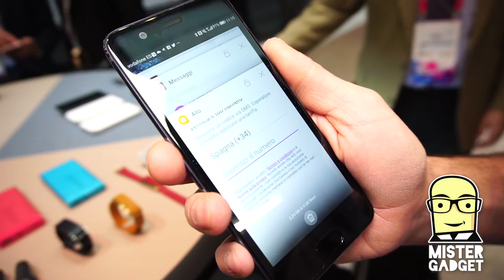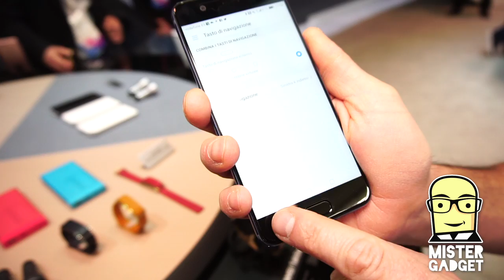MWC17: Huawei P10 Hands on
Huawei P10 e P10 Plus sono stati i prodotti più acclamati dalla stampa in questi giorni di fiera.
Diamo una prima occhiata da vicino.